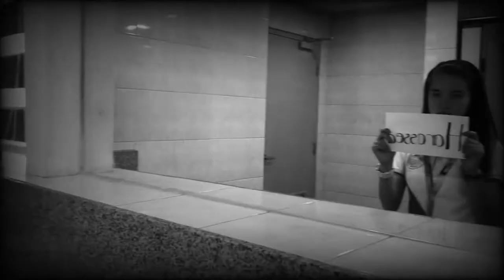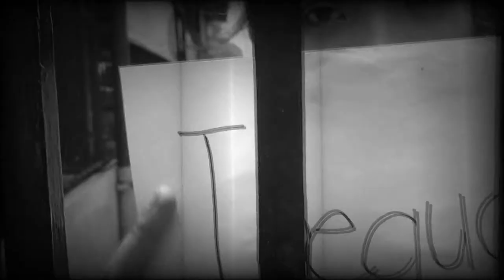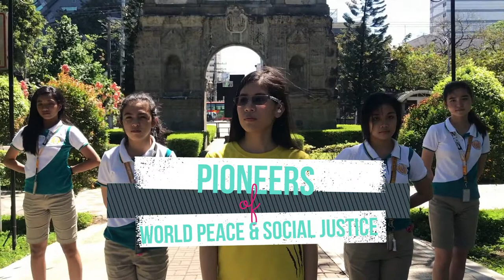Peace, Justice and Strong Institutions Advocacy Video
12-HUMSS-5 Group 8oooooooooooooooooo